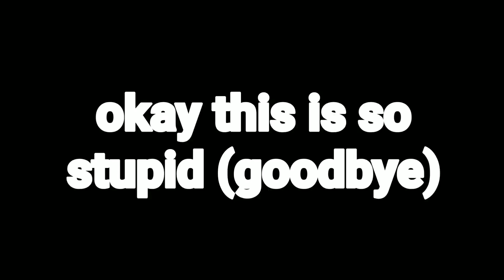💙shoprite cafe trivia season 1 episode 7: tyrone skidoos into chalkworld/grounded